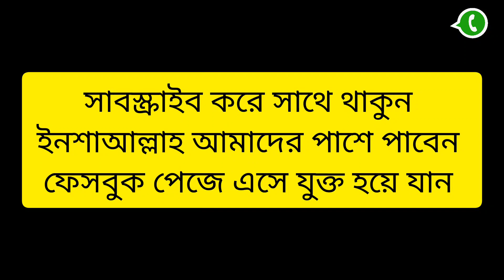৫০০+ চায়না ও বাংলা খেলনা পাবেন চকবাজার খেলনার শো-রুমে। toys price in Bangladesh 2023👉পরী ড্রোন এসেছে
পূজাতে যারা  খেলনা পিস্তল নিয়ে ব্যবসা করতে চান, তাদের জন্য আজকের সন্ধান 🥰 ভিডিও টি লাইক ও শেয়ার করে দিবেন প্লিজ

দোকানের ঠিকানা : খেলনা দাম ও বিস্তারিত জানতে কল করুণ,
ইমো (imo) নাম্বার 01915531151 (imo)

আমাদের ফেসবুক পেজে  লাইভ ভিডিও দেখতে

সবার আগে ভিডিওটি পেতে আমাদের ফেসবুক পেইজ টি ফলো দিয়ে রাখুন

দাম জানতে চাই চ্যানেল  link :

 / দামজানতেচাই

৫০ রকমের বাংলা 🔫 বন্দুক খেলনা নিয়ে ঈদে ব্যবসা করুন | চায়না খেলনা পাবেন এখানে | Gun toys price in BD
toy gun,খেলনার দোকান,
chowk bazar,khelna,ছোট বাচ্চাদের খেলনা,
চক বাজার,খেলনার দোকান,khelna dukaan,
স্টেশনারি পাইকারি বাজার,
paykari bazar,
চকবাজারের ব্যবসা,
পাইকারি বাজার চকবাজার,
paikari market in dhaka,
ছোট বাচ্চাদের খেলনা,
বাচ্চাদের গাড়ি,
খেলনা দোকান,
chowkbazar_khelna_dukaan,
খেলনা_পাইকারি_বাজার_ঢাকা,
বাচ্চাদের খেলনা মার্কেট,
চকবাজার মার্কেট,
 Khelna video bangla,
Khelna gari ,
Khelna price in bd,
Khelna_market_dhaka_chcokbazar,
খেলনা পাইকারি মার্কেট,
খেলনা ব্যবসার ধারনা,
খেলনা বাজার ঢাকা,
চকবাজার_খেলনা_মার্কেট
খেলনার পাইকারি মার্কেট,
চকবাজার পাইকারি মার্কেট,
খেলনা পাইকারি বাজার ঢাকা,
বাচ্চাদের খেলনা মার্কেট,
চকবাজার মার্কেট,
 Khelna video bangla,
Khelna gari ,

১০০০+ চায়না ও বাংলা খেলনা পাবেন চকবাজার খেলনার শো-রুমে মিনি ড্রোন ও পিস্তল বাবুলগাম খেলনা পাইকারি দামে ক্রয় করুন toys price in bd 2023